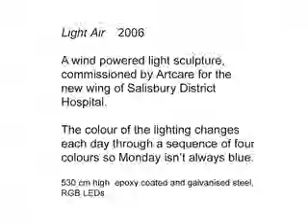Light Air Salisbury District Hospital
A wind sculpture by Tom Wilkinson made in 2003. The colours change each day. through a sequence of four carefully selected colours - it is means that each day of the week will not have a colour designated to it. So Monday, say, will not always be blue. I hope patients who might be confined to the ward, will look out of the window and feel in touch with the outside and natural force of the wind.